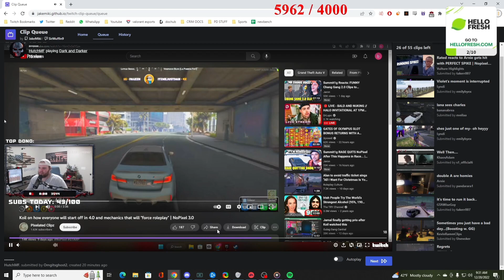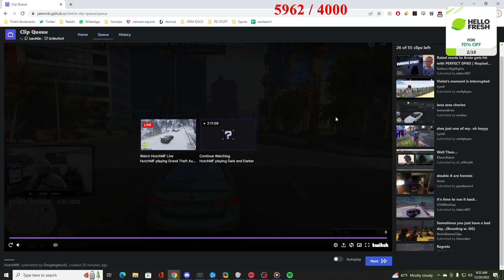Silent Trash Talks Hutch for saying Flippy is not Chang Gang !! (HE IS IDIOT) l NoPixel GTA RP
Credits to:

We can do promotions for your clip channel with end screens,